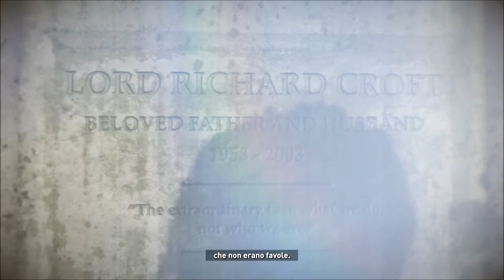#25 Rise Of The Tomb Raider - Ritorno Al Gulag [ITA] HD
RISE OF THE TOMB RAIDER ITA GAMEPLAY STORIA WALKTHROUGH XBOX ONE PS4 PC RITORNO AL GULAG
Mentre stavamo utilizzando l'Atlante, la Trinità ci ha trovati e nella confusione Jonah è stato rapito e portato al Gulag.. andiamo a salvarlo!
Buona visione!!!
Seguimi anche sui Social!!!